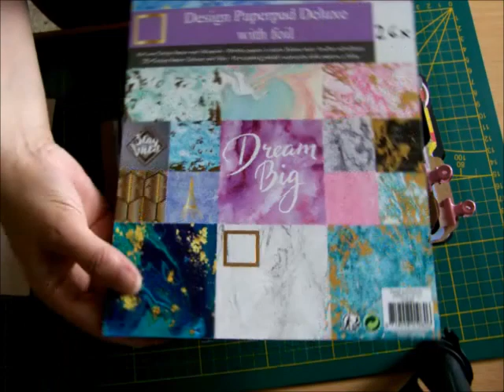[TUTORIEL] Balade Poétique 11.5x14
Coucou les amis petit tuto d'un petit album à la portée de tout le monde, débutant ou pas. J'espère qu'il vous plaira moi je me suis bien amusée.
Prenez soin de vous Portez vous bien et A bientôt
Gros Bisous
Patou